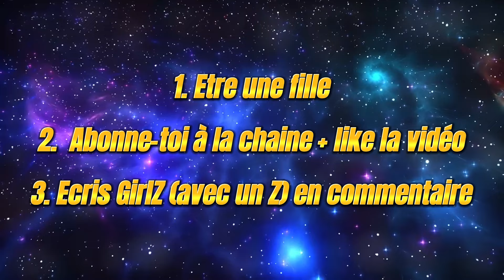TEKKEN 8: T'ES UNE FEMME? INSCRIS-TOI A LA GIRLZ CUP! (TOURNOI GRATUIT)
Achète TEKKEN 8 directement ici:
Version Standard
Version Collector